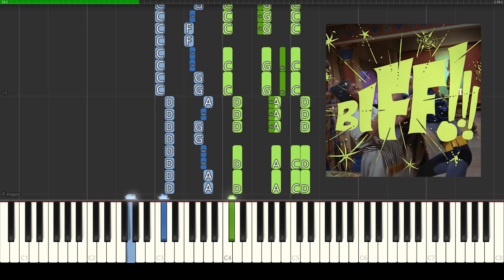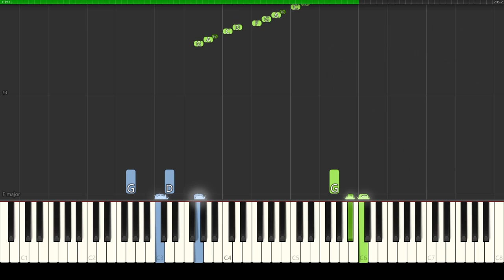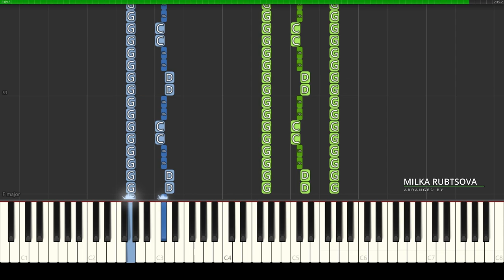Batman 1966 TV series - Theme | Synthesia | Piano Tutorial | Cover OST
🤗 Synthesia | Batman 1966 TV series - Theme

🦇 Hello, musical friends! Today, we're delving into the world of the famous "Batman" TV series that captivated audiences back in 1966. Let's learn to play the captivating themes from this legendary show on the piano!

📺 Batman (TV series) — this is a cult American television series based on the popular DC Comics. Billionaire playboy Bruce Wayne, known as Batman, fights for justice in Gotham City alongside his faithful companion Robin. The series won the hearts of viewers with its style, unique characters, and, of course, thrilling adventures!

🎶 You can download the sheet music and MIDI using the links below the video.
Thank you for your passion for music and your support! 🎹🎵